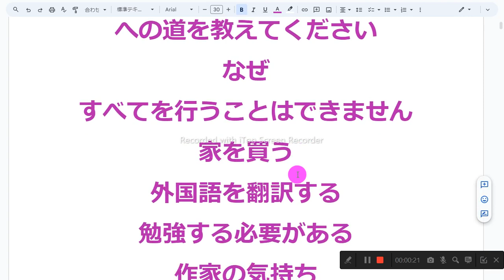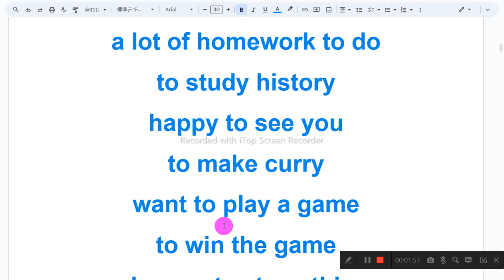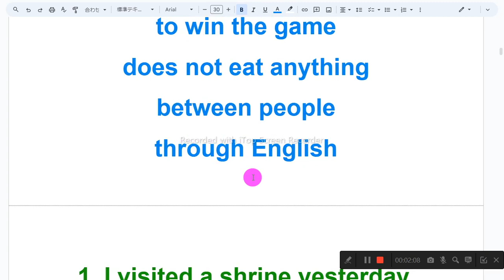U3 テスト対策 nh2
1　同じものを繰り返し音読しない
2　読めないところは、読まなくてもよい
3　発音に注意を払わない
4　声の大きさ、速さは自由
5　ほかの人の迷惑になりそうなときは、声を出さず、頭の中で音読する
6　音読の内容は何でもよい
7　音読をしたくないときはやらない
8　音読の順番に決まりはない

説明する
重要
をしたい
簡単
への道を教えてください
なぜ
すべてを行うことはできません
家を買う
外国語を翻訳する
勉強する必要がある
作家の気持ち
私たちをたくさん助けてください
私は興奮しています
やるべき宿題がたくさんある
歴史を勉強する
お会いできて嬉しいです
カレーを作る
ゲームで遊びたい
試合に勝つために
何も食べません
人と人との間
英語を通して

explain
important
want to
easy
show me the way to
why
can’t do everything
to buy a house
translate foreign languages
need to study
a writer’s feelings
help us a lot
I’m excited
a lot of homework to do
to study history
happy to see you
to make curry
want to play a game
to win the game
does not eat anything
between people
through English